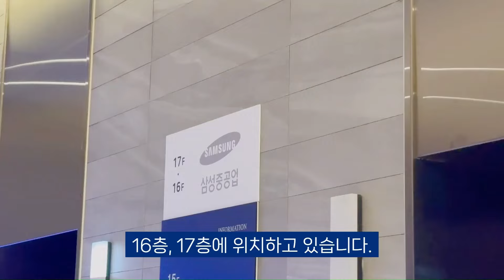🤩부산 R&D센터 방문한 ㅇㅇㅇ이 있다?💥 ㅣ 삼성중공업 서포터즈 1기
삼성중공업 서포터즈 1기의 사업장 투어 네번째 편!

따끈따끈한 새 사업장 부산 R&D센터에 서포터즈들이 방문했습니다💚

회의실부터 휴게공간까지 파헤치고 온 일대기를 지켜봐주세요😍😘